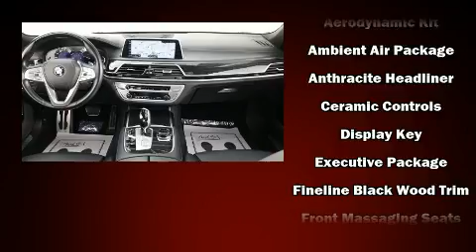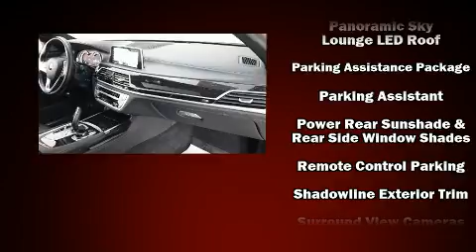2019 BMW 7 Series 750i With Executive & M Sport Pkgs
Drive A Dream
1106 Cobb Parkway N

You can expect a lot from the 2019 BMW 750i. This 4 door sedan has not yet reached the 50,000 mile mark! Under the hood you'll find an 8 cylinder engine with more than 400 horsepower, and load leveling rear suspension maintains a comfortable ride. The engine breathes better thanks to a turbocharger, improving both performance and economy. BMW prioritized comfort and style by including: power trunk closing assist, voice activated navigation, power front seats, automatic dimming door mirrors, heated and ventilated seats, power door mirrors and heated door mirrors, and air conditioning. The unique heads-up display projects vehicle information onto the windshield, including speed, gear selection and engine speed. Drivers benefit by not having to take their eyes off the road. Enjoy your favorite music via the stereo system, which includes a CD player with MP3 capability, steering wheel mounted audio controls, A 20 gigabyte hard drive, and 16 speakers, providing excellent sound throughout the cabin. BMW also prioritized safety and security with features such as: dual front impact airbags with occupant sensing airbag, front side impact airbags, traction control, brake assist, anti-whiplash front head restraints, ignition disabling, an emergency communication system, and 4 wheel disc brakes with ABS. Safety and maximum capability are assured via self leveling rear suspension, which maintains optimal driving geometry. You will have a pleasant shopping experience that is fun, informative, and never high pressured. Stop by our dealership or give us a call for more information.